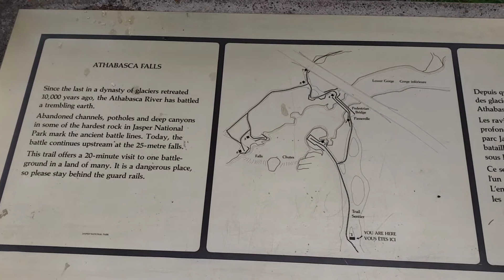VLOG - ATHABASCA FALLS